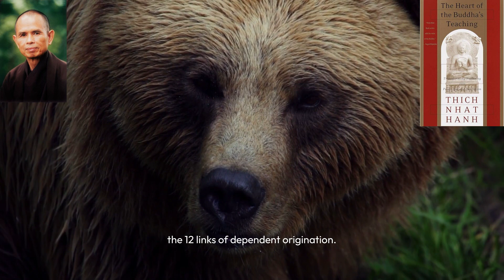The Heart of Buddha's Teaching: A Summary Essay by Thich Nhat Hanh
In this video, I will share with you a summary essay of the book "The Heart of Buddha's Teaching" by Thich Nhat Hanh, one of the most renowned and respected Buddhist teachers in the world. This book is a comprehensive and accessible introduction to the core teachings of Buddhism, such as the Four Noble Truths, the Noble Eightfold Path, the Three Marks of Existence, the Twelve Links of Dependent Origination, and many more. I will also highlight some of the key insights and applications of these teachings to our modern life, such as how to practice mindfulness, compassion, interbeing, and non-dualism. Whether you are new to Buddhism or already familiar with it, I hope you will find this summary essay helpful and inspiring.